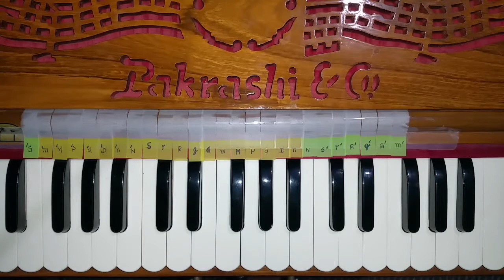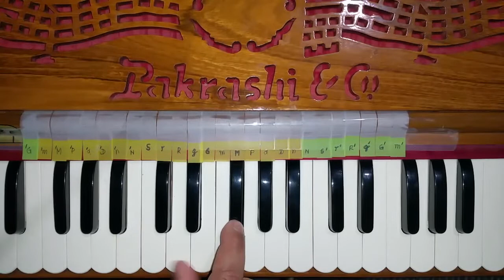Ga2 - Hare Krishna - Niranjan Swami - Radhadesh Mellows 2018 - Raag Rageshwari/Kalavati mix